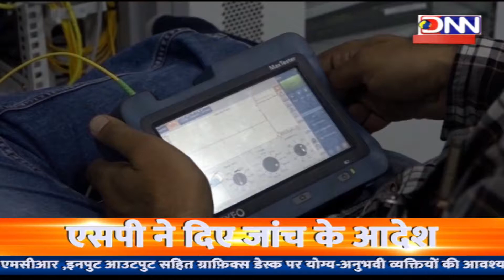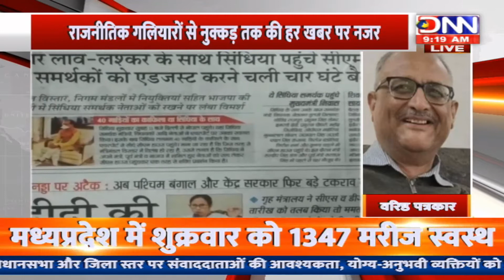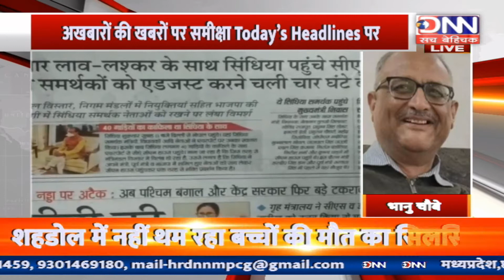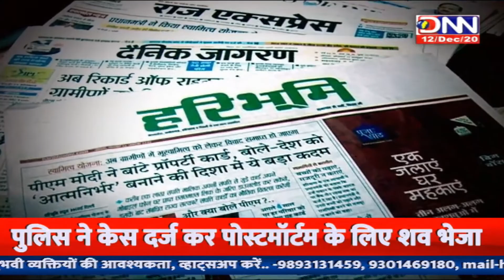DNN NEWS MP- 9 AM TODAY'S HEADLINES...खब़रों की समीक्षा...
DNN NEWS MP- 9 AM TODAY'S HEADLINES...खब़रों की समीक्षा...ऋतु भंडारी के साथ...